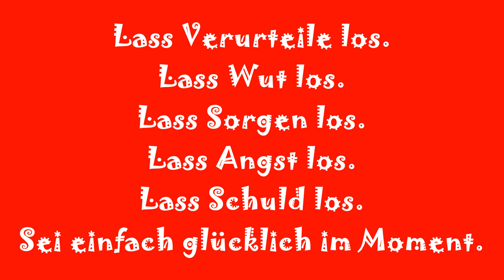10 Wege zum Zen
1. Hör auf zu vergleichen.
2. Hör auf zu konkurrieren.
3. Hör auf zu beschuldigen.
4. Hör auf zu bedauern.
5. Lass Vorurteile los.
6. Lass Wut los.
7. Lass Sorgen los.
8. Lass Angst los.
9. Lass Schuld los.
10. Sei glücklich im Moment.

1. Դադարիր համեմատել:
2. Դադարիր մրցակցել:
3. Դադարիր մեղադրել:
4. Դադարիր ափսոսալ:
5. Ազատվիր նախապաշարմունքներից:
6. Թող զայրույթը:
7. Մի անհանգստացիր:
8. Մի վախեցիր:
9. Քեզ մեղավոր մի զգա:
10. Եղիր երջանիկ այս պահին:

1. Прекратите сравнивать.
2. Прекратите соревноваться.
3. Прекратите обвинять.
4. Остановите сожаление.
5. Освободите предубеждение.
6. Отпустите гнев.
7. Не волнуетесь.
8. Отпустите страх.
9. Отпустите вину.
10. Будь счастлив на данный момент.

1. Deja de comparar.
2. Deja de competir.
3. Deja de culpar.
4. Deja de lamentar.
5. Liberar prejuicios.
6. Deja ir la ira.
7. Deja ir la preocupación.
8. Deja ir el miedo.
9. Deja ir la culpa.
10. Sé feliz en este momento.

1. Stop comparing.
2. Stop competing.
3. Stop blaming.
4. Stop regretting.
5. Release prejudice.
6. Let go of anger.
7. Let worry go.
8. Let go of fear.
9. Let go of guilt.
10. Be happy at the moment.

Ընդամենը մեկ ամսվա ընթացքում (12 պարապմունք, 2 ժամ տևողությամբ) կօգնեմ նախապատրաստվել start deutsch A1 և telc քննություններին: Քննությունը չհանձնելու դեպքում գումարը չեք վճարի, արժեքը 50 եվրո, ինքս բնակվում եմ Գերմանիայում ունեմ B1 մակարդակի վկայական, ազատ խոսում եմ գերմաներեն, պարապմունքները անցկացվում են սկայպով գերմանիայում հրատարակված գրքերով և քննության տեստերով, յուրաքնչյուր դասից հետո որպես տնային հանձնարարում եմ մեկ տեստ, սկսած առաջին դասից: Կպարապենք ձեզ հարմար ժամերին, արժեքը 50 եվրո, դիմեն միայն աղջիկները:

skype: Deutsche Grammatik und Armenisch

Bis dann